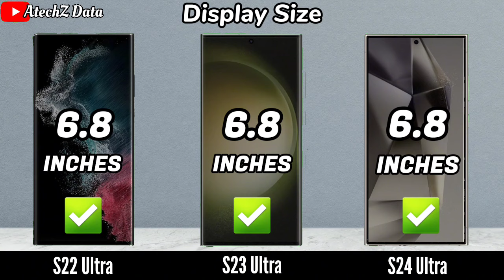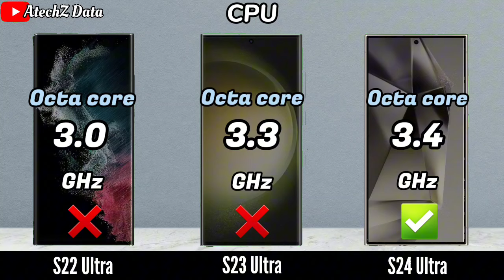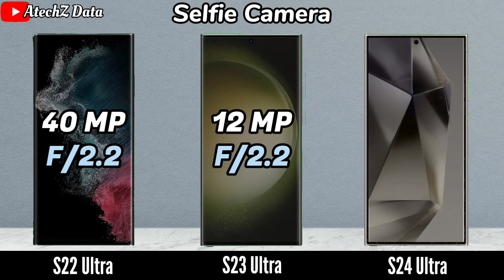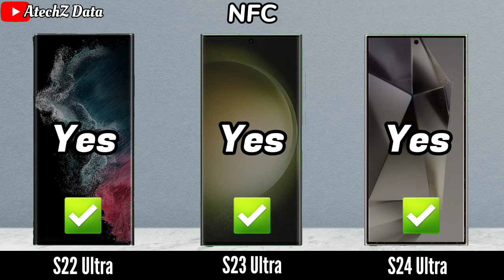Samsung Galaxy S22 Ultra vs S23 Ultra vs S24 Ultra ,Samsung Galaxy S22 Ultra vs S24 Ultra